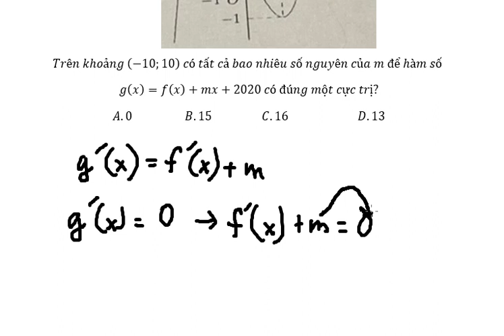Toán 12: Cho hàm số y=f(x) có đồ thị của hàm số y=f'(x) như sau. Trên khoảng (-10;10) có tất cả